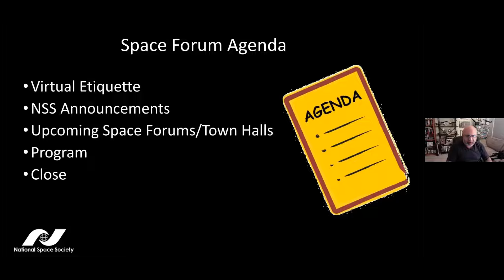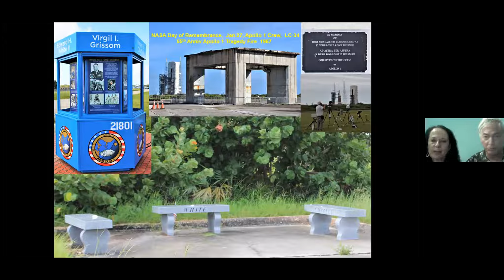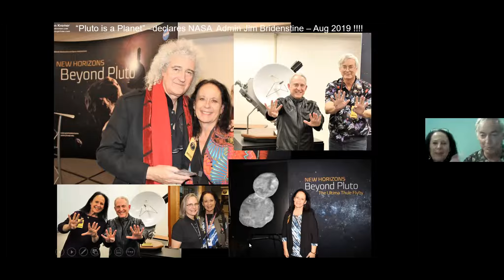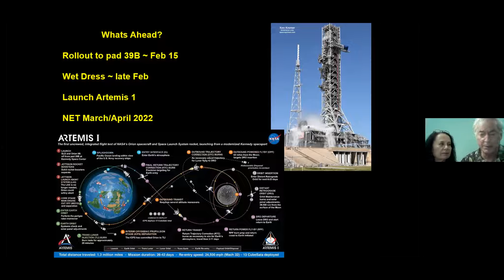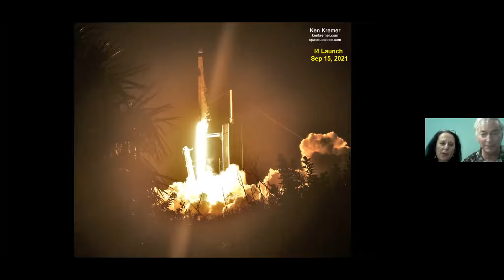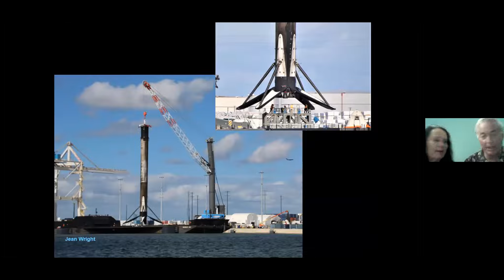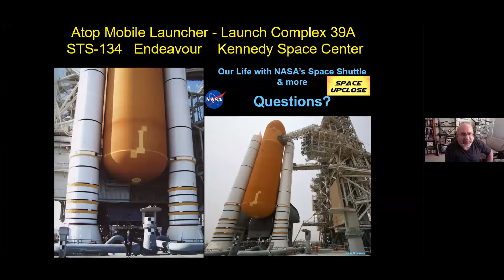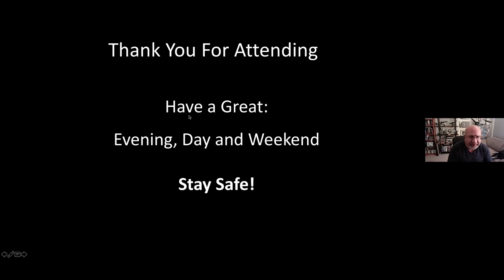Eyewitness to Launch Operations: Space UpClose Inside the Fence at Kennedy Space Center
Eyewitness to Launch Operations: Highlights of 2021 and What’s Ahead
With Special Guests Jean Wright and Dr. Ken Kremer of Space UpClose

Rocket launches are a unique blend of technology and art. Harnessing the resources to propel these massive rockets to orbital velocity and beyond is a reflection of our engineering and technological prowess. And the successful result when those engines ignite and the rocket begins its ascent is a feast for the eyes and ears. The expanding rocket plume, the flame of the exhaust and the trail of the rocket create a work of art against the sky. Then you are hit by the sound of those rocket engines and you rejoice in the fact that you have witnessed something amazing and beautiful at the same time. It is why millions of people have traveled to the Kennedy Space Center and Cape Canaveral since the dawn of the space age to be part of history and to experience a launch first-hand.

For Jean Wright and Dr. Ken Kremer, being eyewitnesses to launches is a regular occurrence and they have been sharing their experiences with the general public through their amazing photographic images that convey the awe and majesty of a rocket launch. Jean and Ken are both long-time space and STEM professionals, and with their access to the launch sites, they have documented one of the most active launch years in recent memory in 2021 – via Space UpClose, their own space news website reporting on NASA & Space Exploration.

Join Jean and Ken for this informative and exciting presentation as they share their photographic record of launches. You will hear their stories and impressions as they describe the photos and along with the sights and sounds of a launch. In addition, Jean and Ken will share some of the other sights from the Kennedy Space Center, including photos of the new SLS that is getting ready for launch in 2022. You will also see photos of other missions such as LUCY and Mars Perseverance/Ingenuity mosaics. 2022 promises to be another exciting and active year for launches and Jean and Ken will update us on what is coming up. And finally, they will share some insights and hints to aid your own experiences if you decide to visit the space coast and take in a launch.

Jean Wright was an Aerospace Composite Tech for United Space Alliance - the prime contractor for NASA’s Space Shuttle Processing. As one of 18 women, she and her co-workers, who dubbed their group, “The Sew Sisters,” were responsible for fabrication, assembly, disassembly, installation and repair of Thermal Protection System (TPS) hardware.

Jean has been asked to present at many prestigious events and has done many media interviews. Jean is also a Docent at the Space Shuttle Atlantis Exhibit, educating guests at the KSC Visitor Complex and does launch support and VIP tours as needed. Jean is currently part of the media, photographing launches as a team member for the space blog, “Space UpClose.”

One of the biggest thrills of her life was being asked by Mark Armstrong to cut and prepare for auction, pieces of historic fabric from the Wright Brothers 1903 Flyer that his father, Neil Armstrong, carried to the Moon! Jean sews custom face masks and apparel- space themed and otherwise- available for sale.

Dr. Ken Kremer is a research chemist, space/science journalist, photographer, speaker and founder/managing editor of Space UpClose website reporting up close on all things related to NASA and Space Exploration. Ken is based nearby the Kennedy Space Center in Titusville, FL., active in outreach and interviewed regularly on TV and radio about space topics at NBC, ABC, CBS, Fox, BBC, News Nation, Spectrum, ARD, TRT, I24 and more. Dr. Kremer lectures about both human spaceflight and robotic spaceflight – specializing in Mars. Ken has over 30 years’ experience in Research and Development in the Pharmaceutical and Life Sciences in academia and at Cyanamid, Wyeth and Pfizer.

Ken received his PhD from the State University of New York in Stony Brook, NY and BA from New York University in New York City, and did postdoctoral research at the University of Bonn, Germany. Dr. Kremer holds 17 US Patents, has over 3 dozen scientific publications, witnessed over 200 rocket launches, written over 2000 space articles and has 14 published APODs – Astronomy Pictures of the Day. Ken also has a 2-decade career in space journalism and outreach.

Ken was recently awarded NASA’s rarely given Curiosity medallion by NASA’s Chief Scientist for his science outreach efforts and Mars panoramas.

Ken’s photos and Jean’s custom space apparel are available for sale to support their ad free space news website – Space UpClose